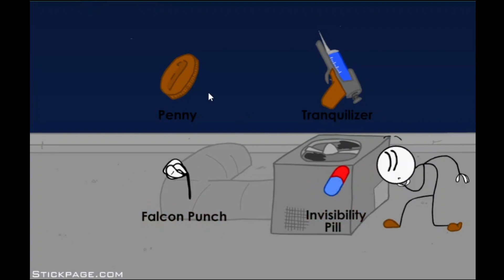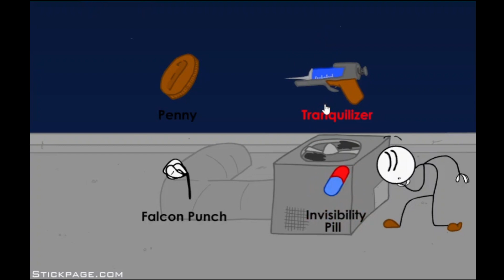Making risky choices STEALING THE DIAMOND [Henry Stickmen] Part-1